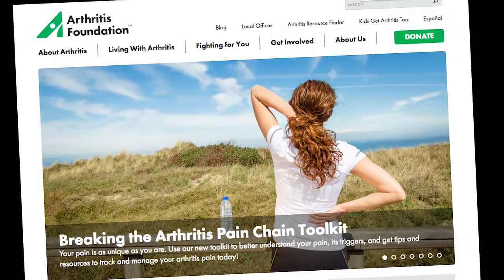The Ryan Family: Flashback to Seven Years Ago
Colleen Ryan won the Arthritis Foundation’s 2016 Charles B. Harding Award for Distinguished Service, the organization’s highest annual honor.  In this short video from 2009, Colleen explains what it was like to cope with the difficulties of juvenile arthritis, which affected her then 11-year-old daughter, Caitlin, and how the Arthritis Foundation became her family’s army in the fight against the disease.